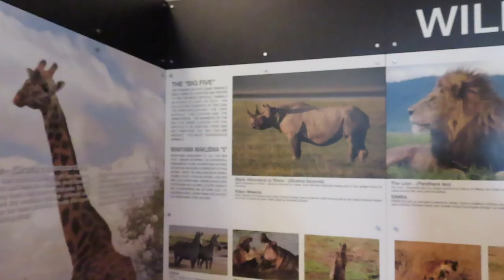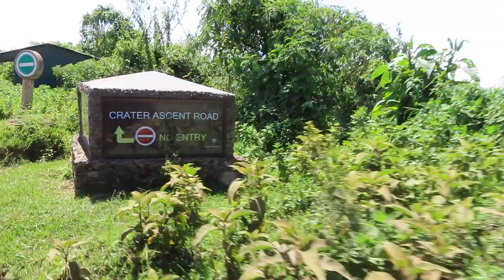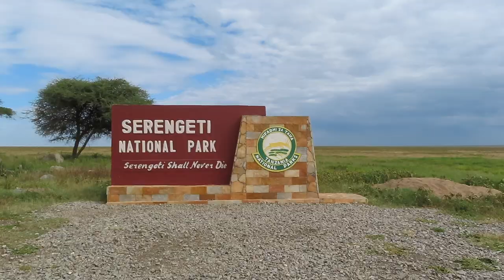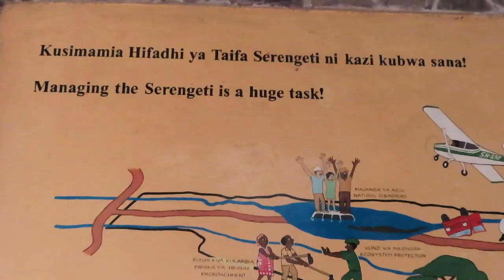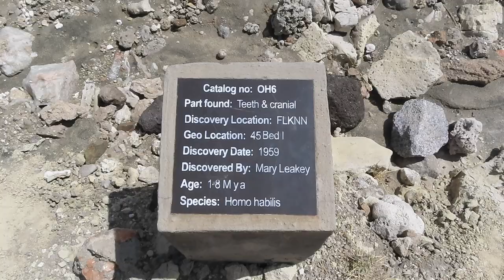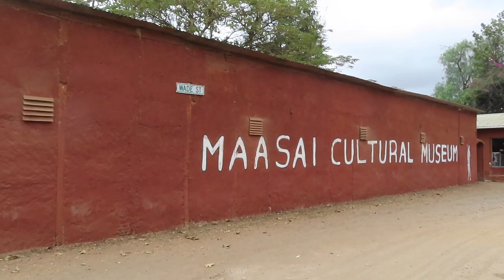SAFARI THROUGH TANZANIA: 3 days in the Ngorogoro Crater + the Serengeti | UGA study abroad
the second week in Tanzania was a very busy and even more magical one. we traveled from Moshi, to Ngorogoro, and then onto the Serengeti. We spent 3 entire days on the safari, seeing animals and learning so much about the animals, land, culture, and more from our amazing guides. seeing how these animals live in such peace and harmony was truly amazing and so surreal. we spent one night in Ngorogoro and two nights in the Serengeti, falling asleep and waking up to the various sounds of animals surrounding us. on the way back to Moshi, we stopped at Oldupai Gorge, the Maasai Cultural Museum and Women's Co-op, and a snake park. The last two days of this week were spent back in Moshi, doing laundry and preparing for out next adventure.

a very HUGE thank you to Zara Tours for making this trip possible and being the best and most welcoming hosts we could have asked for. if you ever visit Tanzania, do yourself a favor and book with them! you will NOT regret it. they do everything from hotel arrangements and transportation to safaris and climbing Kilimanjaro.